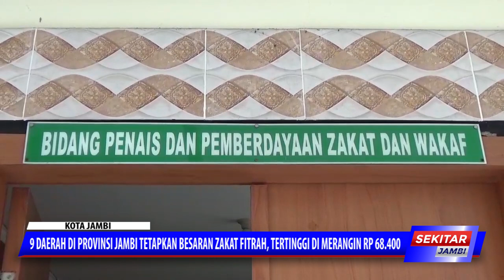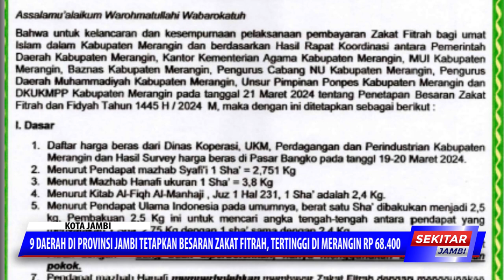TETAPKAN BESARAN ZAKAT FITRAH, BESARAN TERTINGGI DI MERANGIN RP 68 400